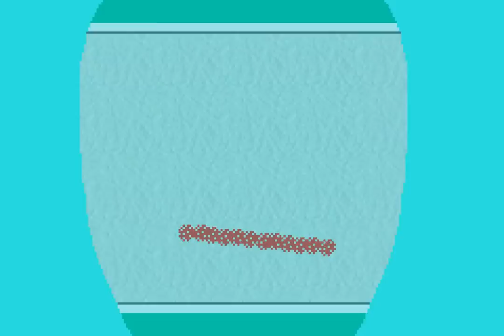WarioWare - 7 - top fifteen earth defense toilets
seriously though asking to sleep on command is pretty rough, even for a cat